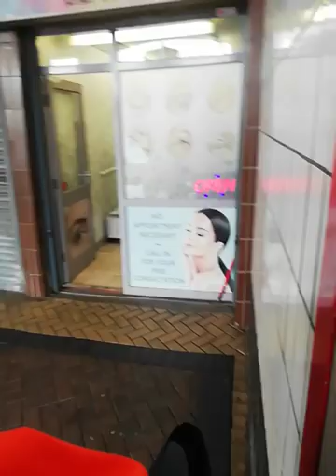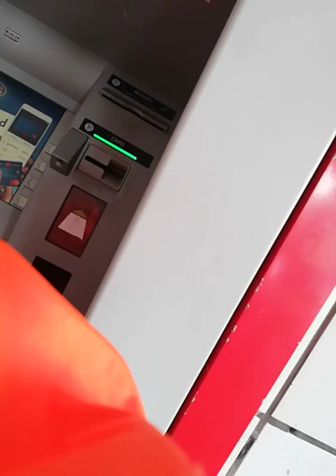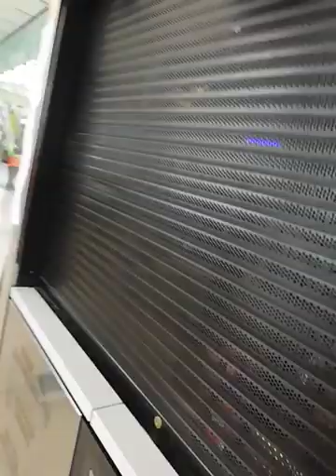Going to casbar